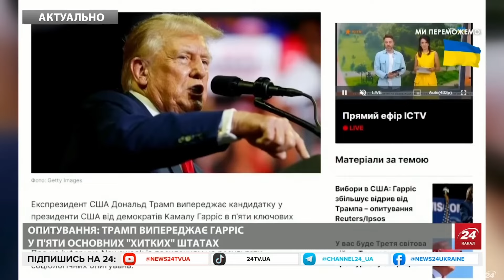Цинічні заяви Пєскова ОБУРИЛИ українців / Пропонує Трампа завершити "СВО" / Новий МАРАЗМ з боліт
Речник Кремля Дмитрій Пєсков назвав фантастикою передвиборчі слова Дональда Трампа про готовність закінчити війну впродовж 24 годин, якщо він стане президентом США. Але представник Путіна заявив, що можна гіпотетично уявити ситуацію, за якої нібито можливе закінчення війни у випадку перемоги Трампа. Про що саме мова та які нині розклади у передвиборчій гонці у США – дивіться у нашому відео.